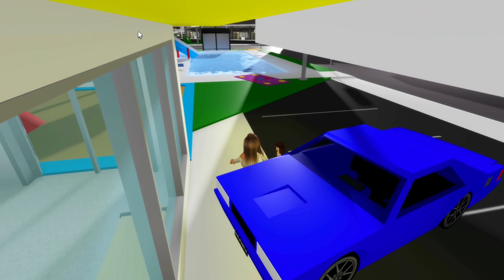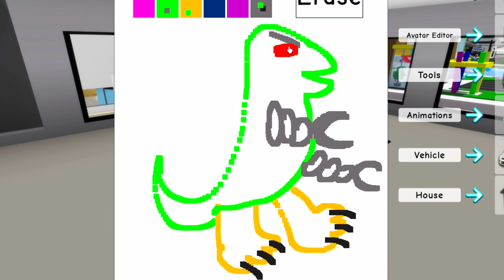SWITCHED AT BIRTH Episode 6 | BROOKHAVEN RP | Roblox Games Snicker Hoops Gaming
Roblox video. SWITCHED AT BIRTH Episode 6. In this video Lily and Izzy have a birthday party. Bored? Don't know what to play in Roblox? If you like to play Roblox, and you are looking for Roblox gameplay ideas or game suggestions, check out my video! Join Snickerhoops and the Sparklies gaming and get ideas of fun games and apps to play.

Looking for girl gamers? you've found one!

All episodes in this series

｡ﾟﾟ･｡･ﾟﾟ｡
‎ﾟ。   Snickerhoops ‎★°*ﾟ
‎　ﾟ･｡･ﾟ